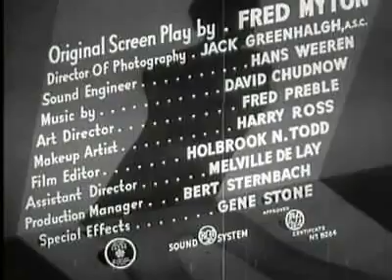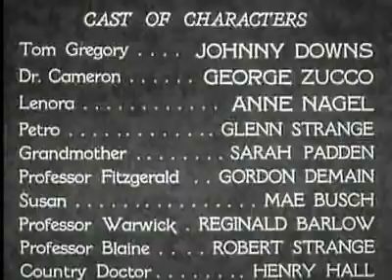The Mad Monster (1942)